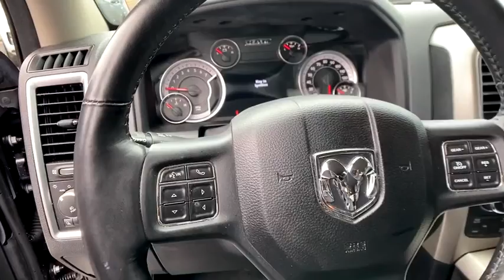2017 Ram 1500 Kennesaw, Marietta, Woodstock, Acworth, Roswell, GA H16280A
Brilliant Black Crystal Pearlcoat Used 2017 Ram 1500 available in Kennesaw, Georgia at Hyundai of Kennesaw. Servicng the Marietta, Woodstock, Acworth, Roswell, GA area.
2017 Ram 1500 Big Horn - Stock#: H16280A - VIN#: 1C6RR7GT5HS509725

Recent Arrival!brbrBluetooth Hands Free Iphone / Droid Navigation Compatible Rear Back Up Camera Remote Keyless Entry CLEAN LOCAL TRADE AWD 4X4 Four Wheel Drive Driver Power Seat Safety Package Power Package Tonneau Cover 20 x 8 Chrome Clad Aluminum Wheels 5-Year SiriusXM Travel Link Service 8.4 Touchscreen Display Audio Jack Input for Mobile Devices Big Horn Badge Big Horn Regional Package Bright/Bright Billets Grille Class IV Receiver Hitch Dual Rear Exhaust w/Bright Tips Electric Shift-On-Demand Transfer Case Exterior Mirrors Courtesy Lamps Exterior Mirrors w/Supplemental Signals Fog Lamps GPS Antenna Input GPS Navigation HD Radio Heated Seats & Wheel Group (DISC) Media Hub (USB AUX) Protection Group Quick Order Package 27S Big Horn Radio: Uconnect 3C Nav w/8.4 Display Remote Start System SiriusXM Traffic Tow Hooks.brbrBrilliant Black Crystal Pearlcoat 2017 Ram 1500 Big Horn 4WD HEMI 5.7L V8 Multi Displacement VVTbrbrbr*Please contact dealer for full details. All prices do not include taxes estimated tax fees dealer documentary fee certification costs reconditioning costs and any installed equipment. *Limited warranties see dealer for details.